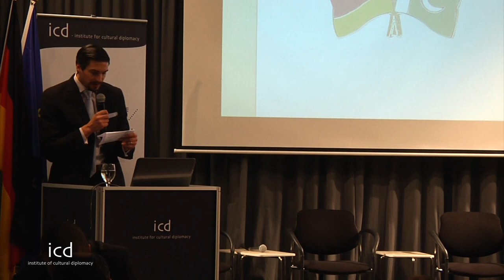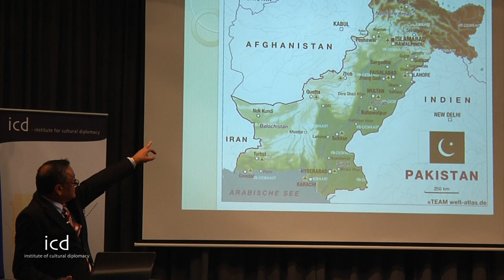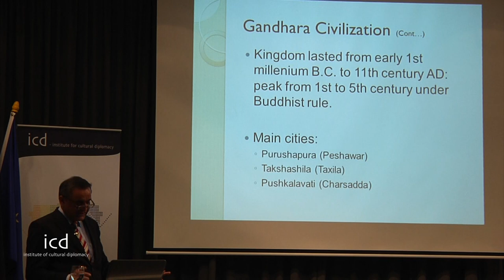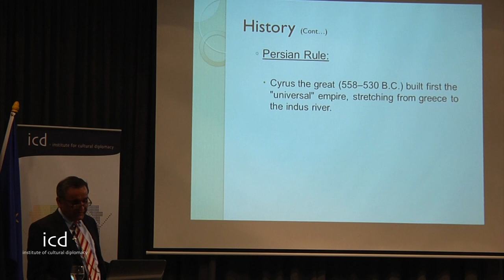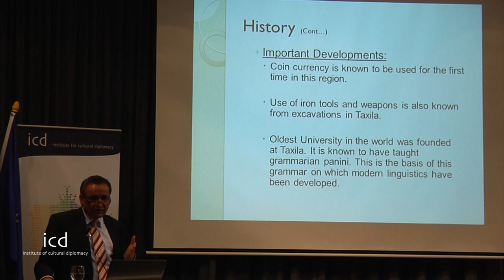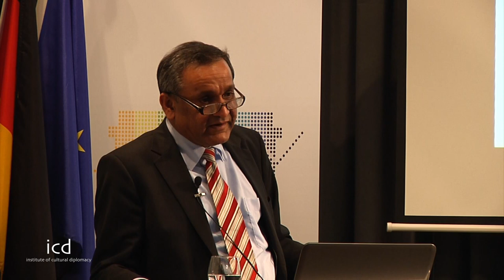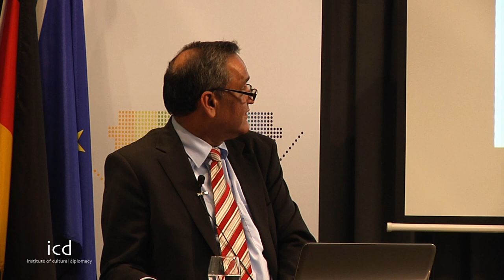Mazhar Javed, Acting Ambassador Of Pakistan in Germany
"Ancient civilizations in Pakistan."

A lecture by Mazhar Javed (Acting Ambassador Of Pakistan in Germany )

Berlin International Economic Congress 2012